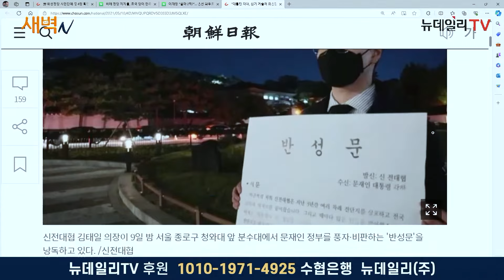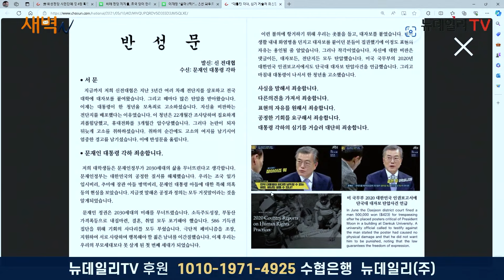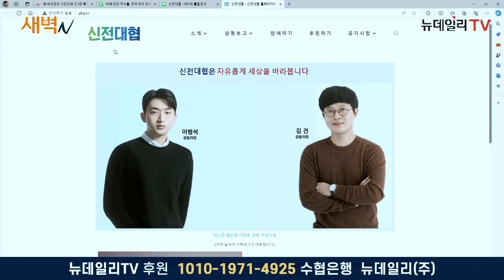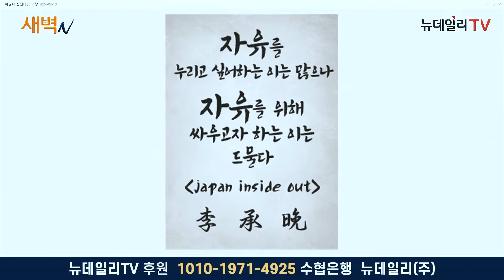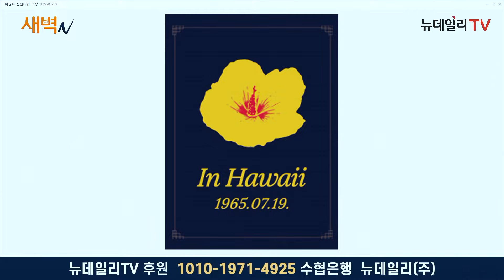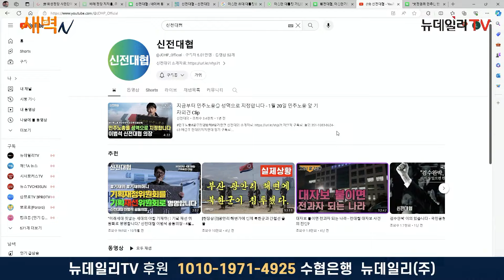신전대협, 이승만 대통령 기념관 건립 후원우표로 판매 돕는다 | 이범석 신전대협 의장